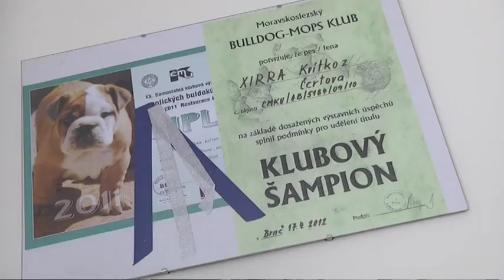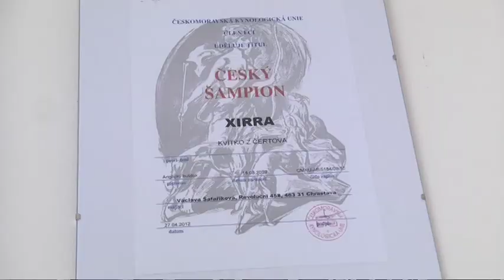Bestiář o buldocích i exotech (pořad TV Genus Plus)